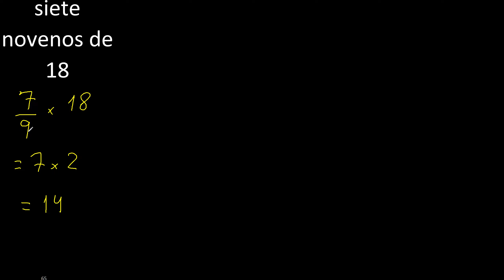siete novenos de 18 , fraccion de un numero entero